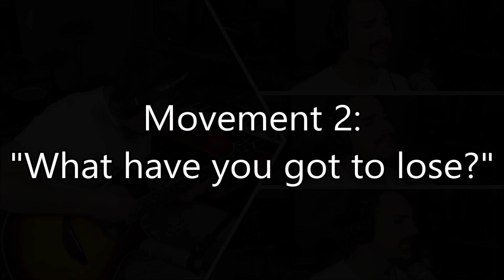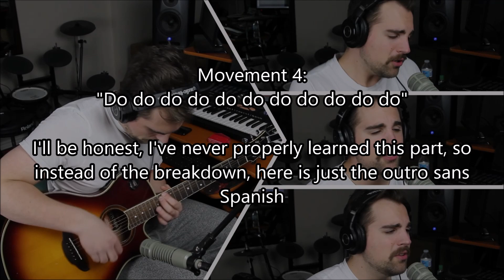Suite: Judy Blue Eyes - VOCAL HARMONY LESSON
My video essay/analysis/tutorial of the vocal harmonies in Crosby, Stills, and Nash's 1969 beautiful hit, Suite: Judy Blue Eyes

NOT A PERFECT LESSON BY ANY MEANS; This is meant to give a little more insight into a beautiful song.

Pre-Song Pep Talk: 2:21
Start of Lesson: 6:53

Tales of Harmonia LIVE version (feat. Amanda Ceniti and Elizabeth Sumitro)

Wanna hear more from me? I HAVE SOME ORIGINAL MUSIC RELEASED!